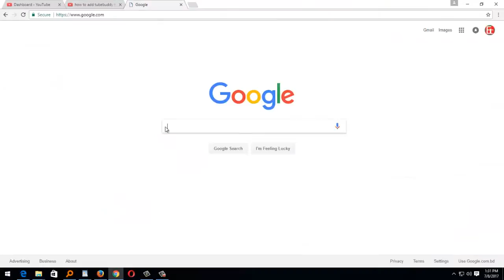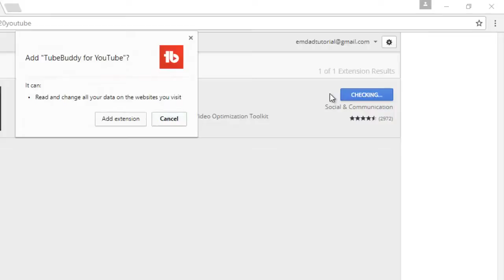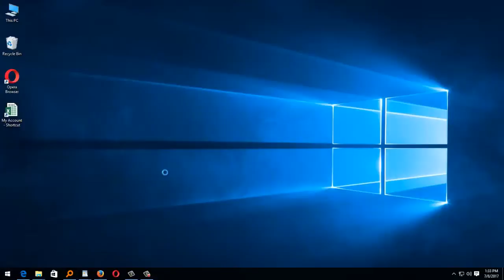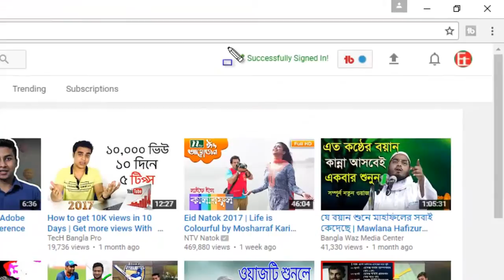How to Install Tubebuddy in Your Android And Make Money